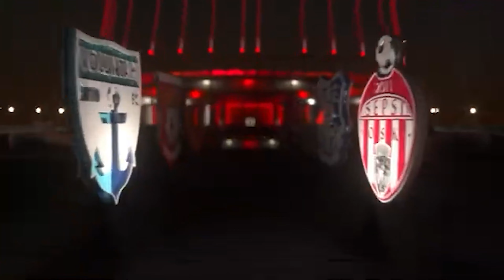U CLUJ - FARUL CONSTANTA | SUPERLIGA (FRLP 23)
Simulare FIFA 23 - FRLP 23 Mod Romania U CLUJ - FARUL CONSTANTA

FRLP 2.5 este disponibil pentru descarcare!

Liga 2
Liga 3
Liga 4
Piese Romanesti in FIFA
+2000 jucatori
+1000 minifete
Arbitrii Romani
Peste 1500 de elemente grafice noi
Ultimele transferuri la zi
Galerii - 34 echipe
Imnuri - 35 echipe
Esarfe/Steaguri/Bannere Reale
Goal Songs - 15 echipe
Echipe licentiate Italia
Noul format de Cupa Romaniei
SuperCupa Romaniei
Scoreboard SUPERLIGA
Scoreboard Liga 2
Scoreboard Digi Liga 3/4
Peste 2500 Kit-uri reale
Transmisie TV DigiSport 1/2/3/4 - PrimaSport 1/2/3/4 - Pro Arena - FRLP TV

LIGA 4
ACS Caransebes
Minerul Dognecea
Nera Bozovici
Banatul Ocna de Fier
Foresta Armenis
Moldova Noua
Oravita
Otelu Rosu
CSO Anina
Nera Bogodint
Bistra Glimboca
Vointa Racasdia

LIGA 3
AEROSTAR BACAU
CEAHLAUL PIATRA NEAMT
CORVINUL HUNEDOARA
CSM ALEXANDRIA
CSM DEVA
CSM RESITA
DACIA UNIREA BRAILA
CSO FILASI
FLACARA MORENI
FORESTA SUCEAVA
JIUL PETROSANI
SOIMII LIPOVA
SR BRASOV
CS TUNARI
VOINTA LUPAC
FC BIHOR ORADEA

LIGA 2
Otelul Galati
Unirea Slobozia
Csikzereda
Concordia Chiajna
Minaur Baia Mare
Steaua Bucuresti
CSC Selimbar
CSC Dumbravita
CSM Slatina
Dinamo 1948
FC Brasov
FC Ripensia Timisoara
FC Unirea Dej
FC Buzau
Metaloglobus
Poli Iasi
SSU Poli
Viitorul Pandurii